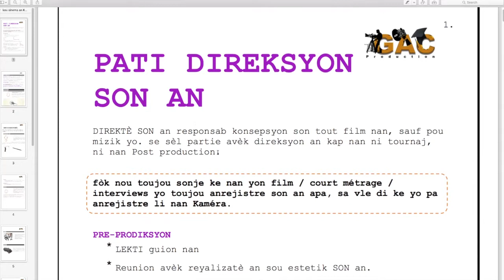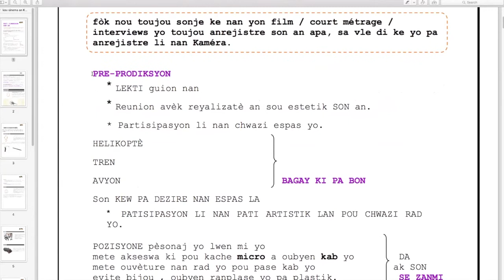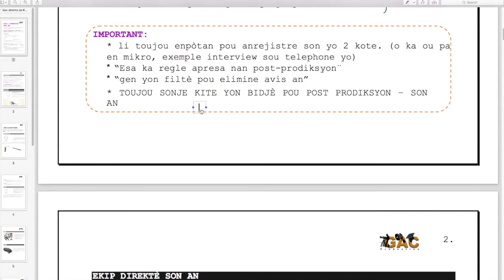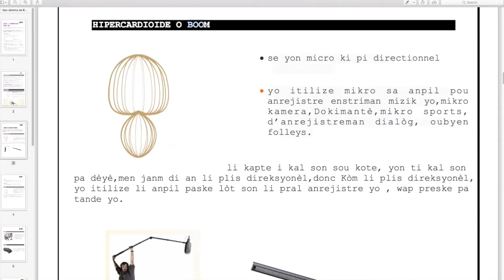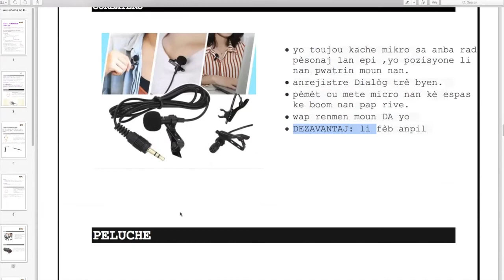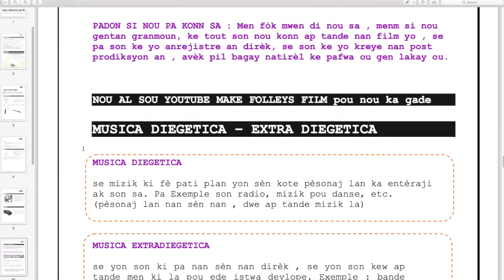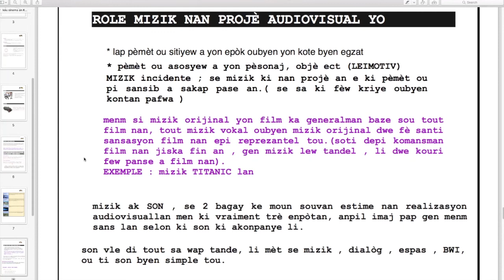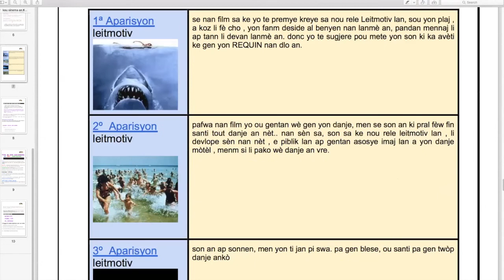Kou sinema en Kreyòl - DIREKSYON SON by GAC PROD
Sa se yon kou SINEMA AN KREYÒL, kou sa gratis. li dirije a nenpot ki moun ki deside aprann sinema, oubyen realizasyon audiovisual.  Nan chapitre sa nou pale de Direksyon SON , nou montrew kijan pou anrejistre son projè ou yo ?. ki ekip wap bezwen ?. ki type de SON ki genyen nan sinema !. NOU PALE TOU DE KIjan son nan sinema yo kreye.
si ou bezwen nòt ki nan kou an en PDF.

pa bliye pataje kou an ak tout moun ou konnen ki ka bezwen li. pa bliye abone tou a chanèl lan. se yon fason pou edem kontinye fè kou an paske li GRATIS.  e nap jwenn yon kou chak vendredi nan menm lè an. jiskaske nou fini ak chak area sinema.

ABONE ; PATAJE ; ACTIVE TI KLÒCH LAN.. MÈSI